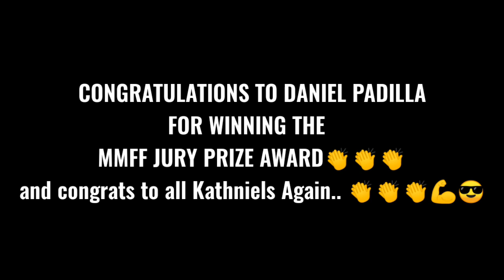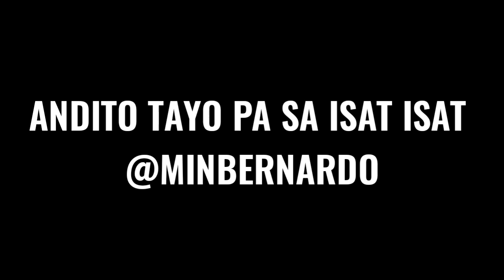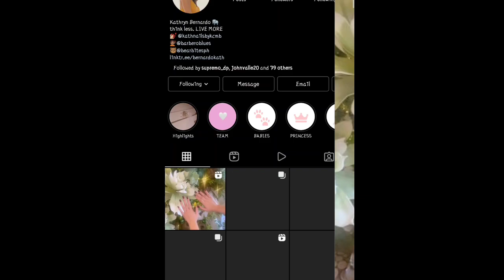KATHNIEL UPDATE | December 31,2021| Sweet moments during 2G2BT BTS| Andito tayo para sa isat isat.🤟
God blesS

Credit to the respecful owner of the photo & Video Miss  Kathryn Bernardo
 & Mr. Daniel Padilla .